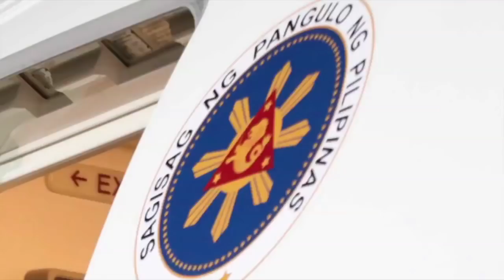DDS Podcast Episode #22 12/10/2017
In this week’s episode of the Digong Diaries Special (DDS) Podcast, Presidential Communications Assistant Secretary for Social Media Margaux “Mocha” Uson discusses with Trade and Industry (DTI) Undersecretary Teodoro Pascua, Head of the Consumer Protection Group (CPG) of the DTI, the department's assessment regarding Christmas shopping this year. Usec. Pascua also gives reminders and shares important and helpful shopping tips for the consumers.

Likewise, Asec. Uson tackles the security preparations being done by the Philippine National Police (PNP) for the holiday season.

The DDS Podcast is a tele-radio program that features President Duterte's engagements and other activities of the Executive Branch.

Catch the hour-long program every Sundays at 9:00 AM in the RTVM and PCOO Facebook pages, with simultaneous podcast at 738 kHz Radyo Pilipinas 1 (RP1) AM station.